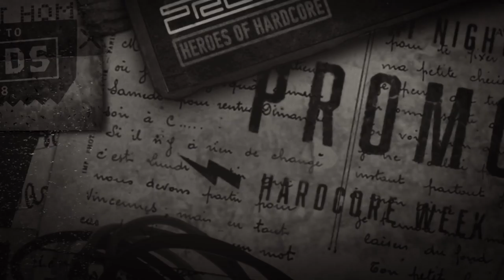Promo - Content is King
Release: 11th of September 2017

The king is back! This is Authentic, the Promo album ready to destroy limits.

Knowing where you're from and where you're headed is the trick in staying true to yourself. Keeping it real, hardcore style. As kicks evolve and melody remains, this return to form is what defines the Promo sound. Music without limitations. Getting your freak on in the studio, on the dancefloor, wherever! As long as the bass drums are hard and the sound is pure. Like a crypto currency that increases in value every kick of the drum, Authentic just keeps on growing. From the first sounds of `The sheep dog' to the high tempo madness that is `Vergif', this ultra combo of a release get things going. Promo knows his way around the keys and it shows. From dancing deep in the dark abyss to reaching high in the sky for pure enlightenment, Authentic delivers the goods. Special mention goes out to Ophidian and Myrean who co-produced / are featured in `Born to break', a subtle composition that will take you by storm.

Packing the prism of sound that is Authentic, hardcore is in for a treat. Big kicks, distorted experiments and killer melody to crank your speakers. The impact is Authentic! So fold your bills, get ready and best of all: play it loud!